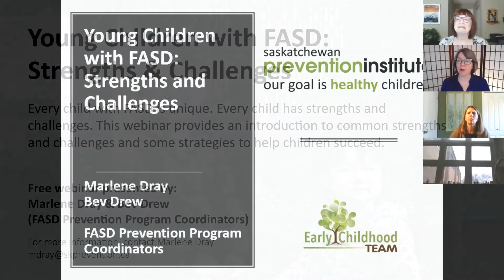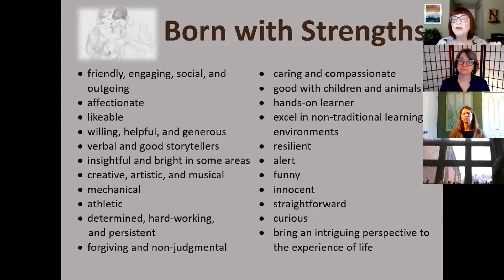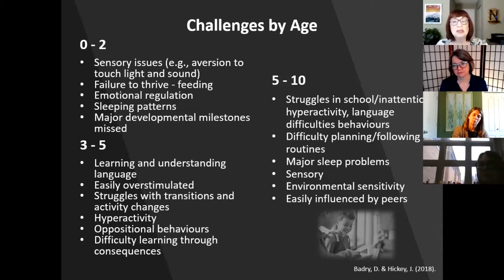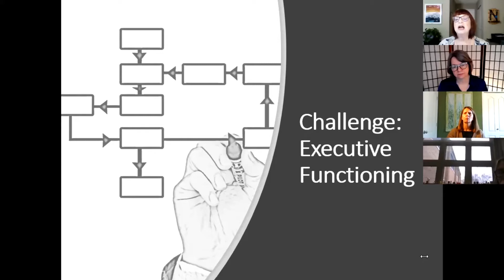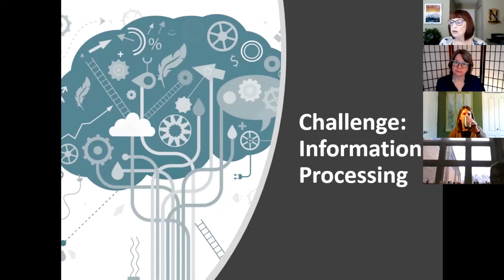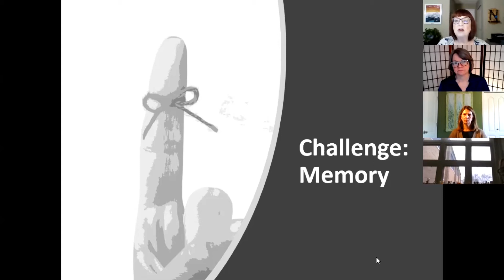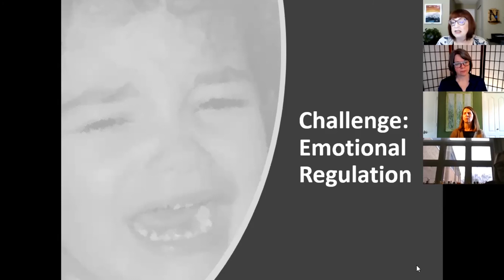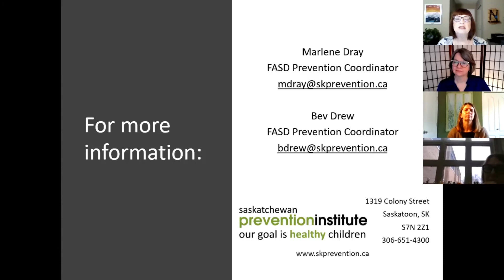Young Children with FASD Strengths and Challenges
Every child with FASD is unique. Every child has strengths and challenges. This webinar provides an introduction to common strengths and challenges and some strategies to help children succeed.